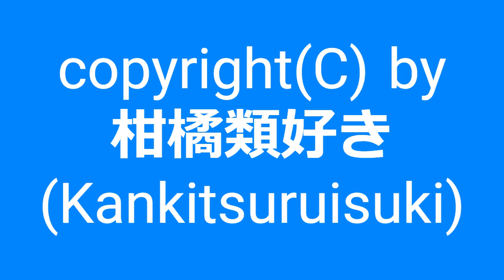【自作曲 / Original Music】『暗い曲その4』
2007年7月に作った曲を手直しして動画化しました。

曲名：『暗い曲その4』